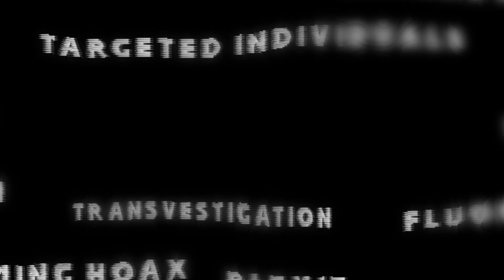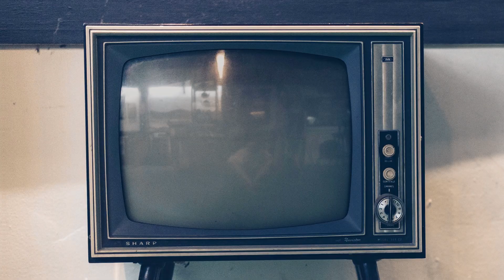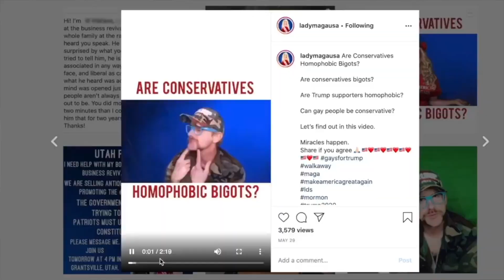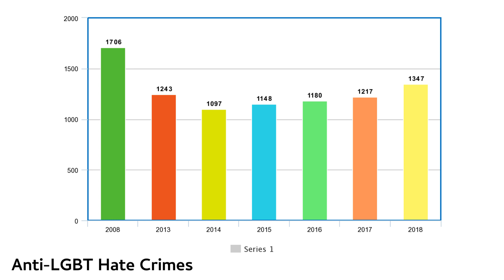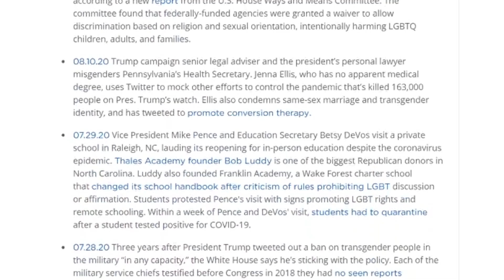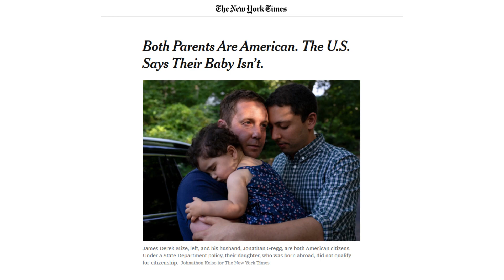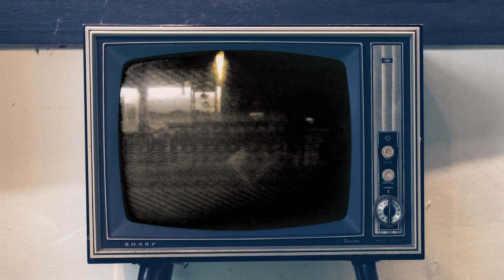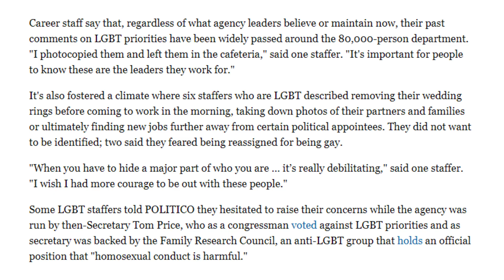Why are Gays Turning Conservative? | An Analysis of LGBT for Trump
It’s safe to say being LGBT is more accepted and more mainstream than ever. Over the last decade, there hasn’t been a year without a high profile artist, company, or politician coming out in support of the LGBT community. Even our president who is by all definitions very far right has waved our flag, starting the movement of LGBT for Trump.